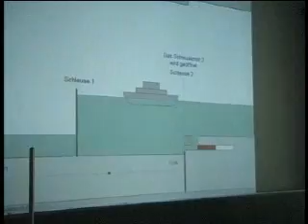Offene Türen an der Realschule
Selten war Chemie so spannend. Die Alchemisten-Vorlesung an der Kastulus-Realschule war sicher ein ganz besonderer Höhepunkt. Zur 40-Jahrfeier hatte man sich einiges einfallen lassen. Beim Tag der offenen Tür konnte man zudem dem Chor lauschen, verschiedene Aspekte des Sportbetriebes von der Zuschauertribühne verfolgen. Redlich kamen Hockeyspieler, Turner und die Basketballer ins Schwitzen. Beim Werken ließen sich tolle Sachen herstellen. Am schmackhaftesten war aber wohl der Französichunterricht. Dort gab es nämlich Crosaints.